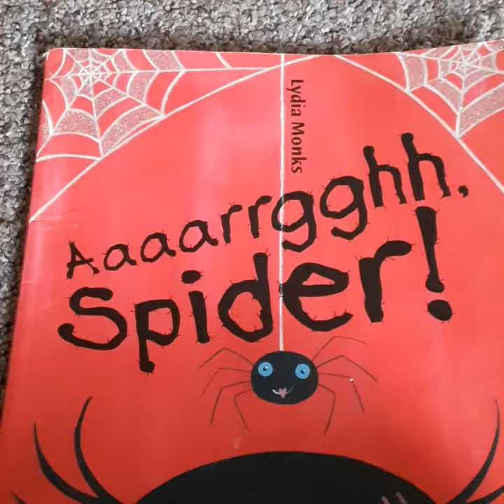23 May 2021